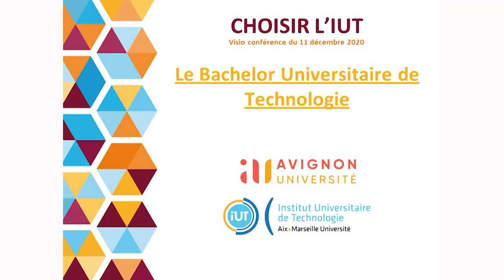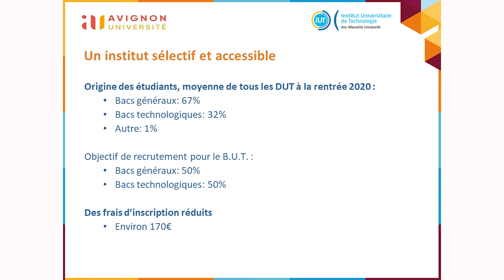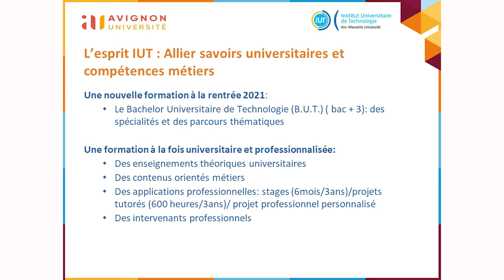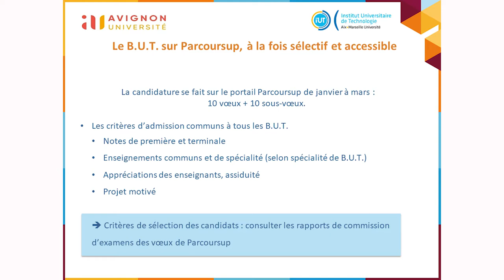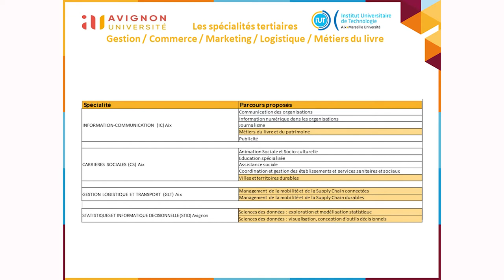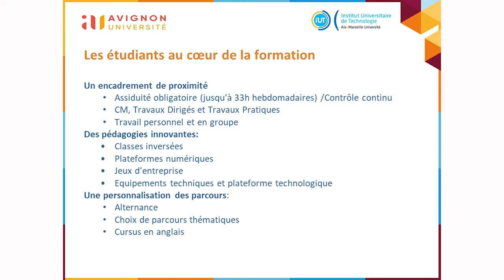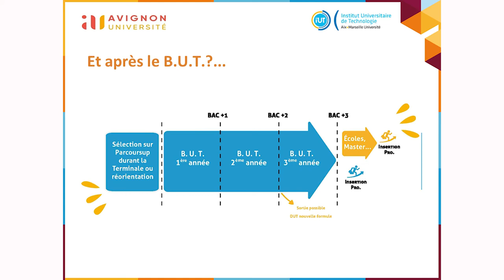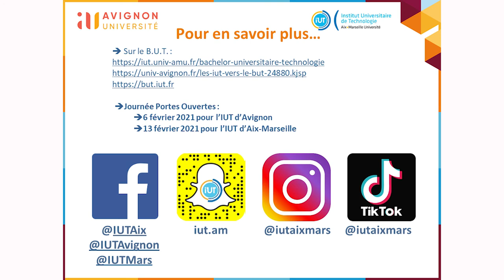Les poursuites d'études en I.U.T.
Vous aimeriez des réponses concrètes par les responsables des I.U.T. D’Aix-Marseille et I.U.T. d’Avignon sur les études après le bac dans ces instituts ?
alors écoutez cette vidéo, qui répondra surement aux questions que vous vous posez sur le nouveau diplôme en 3 ans , le BUT qui remplace le DUT. Réalisé en novembre 2020.